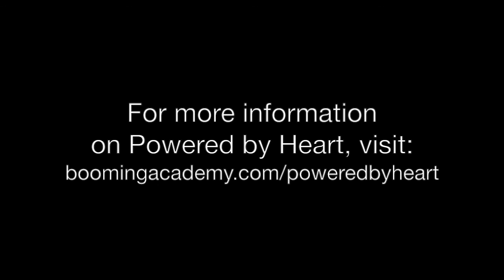Interview with Loren Hadassah on Powered by Heart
As entrepreneurs we know what it's like to go on a limb, incubate your idea, and develop your gift into a full-fledged business. The entrepreneurial journey is not always a glamorous road. We face doubt, setbacks and false starts. But when we finally achieve the vision of our intentions, we shout our gratitude and relish in the triumph! (. . . then continue to work hard onto the next phase.)

Witnessing a fellow entrepreneur's triumph is a reward we strive for and we're honored to announce the launch of Powered by Heart, a 30-day online program created by Loren Hadassah, a long-time BoominGroup partner and entrepreneur.

ABOUT LOREN HADASSAH:

Loren Hadassah is a Somatic Pscyhotherapist, licensed Marriage and Family Therapist, and a dynamic coach, who throughout her life has also been devoted to social change movements and healing work.

She partnered with BoominGroup in 2013, first as a Booming Creative client, then began partnering within the ecosystem to help her execute on her long-lasting vision to continue being of service to people through her combined experiences. Today she launches that vision: Powered by Heart.